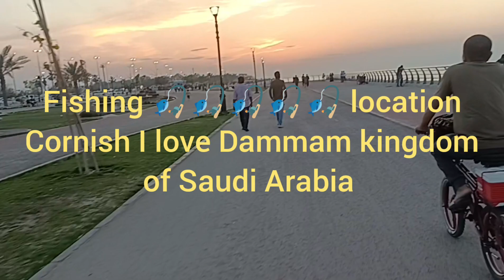rf fishing #🎣🎣🎣Saudi Arabia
rf#fishing 🎣🎣🎣🐟🐟🐟 location Cornish Dammam Saudi Arabia KSA.